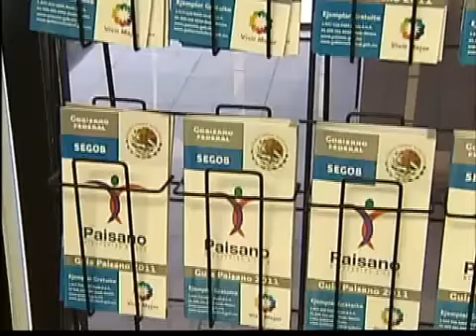Programa Paisano 2011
San Diego, En México tendremos algunas innovaciones para mejorar la integridad de visitantes nacionales y extranjeros. El paisanos muchas veces terminan siendo victimas de delitos y el viaje se convierte en una pesadilla, para evitarlo el programa paisano ya se activo. De repente asaltan haciéndose pasar por autoridades y como dice el señor victoriano, nadie se lo conto, a el le toco vivirlo en su reciente viaje al interior de México. Tarjeta de residente, documentos personales, todo se lo llevaron y la táctica es la siguiente: "salen te dicen tenemos que su auto estuvo involucrado en un robo, por eso lo detengo , yo soy fulano y te piden documentos del carro y se van."